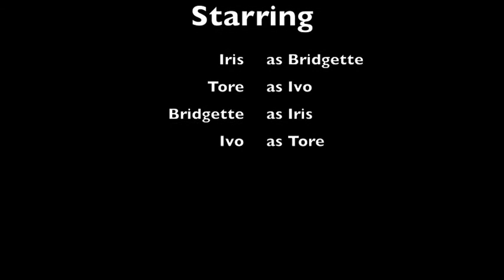Shanty Days Concert 2016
The Algoma Community Band Shanty Days Concert on Sunday, August 14, 2016.